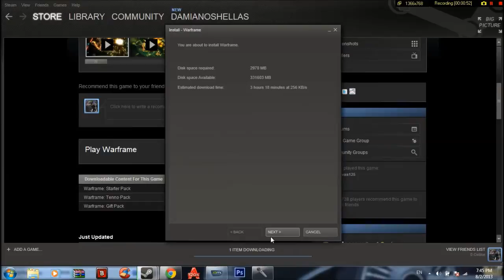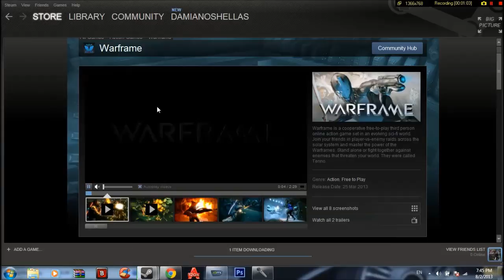How to get Free games on Steam [Forever Unpatched]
How to get free games on Steam forever, no patches.